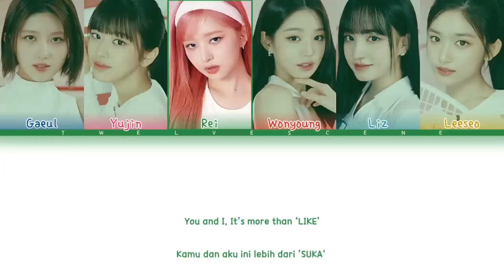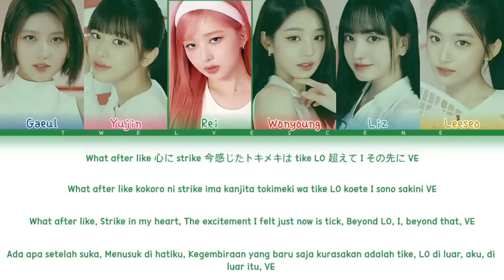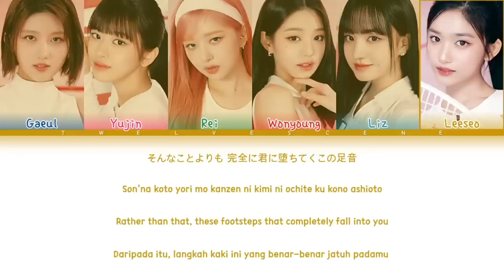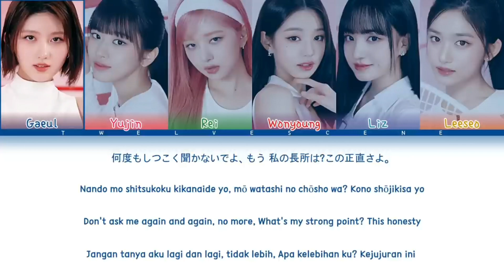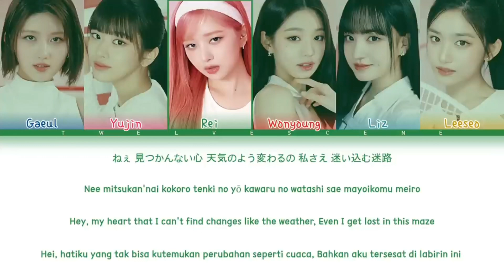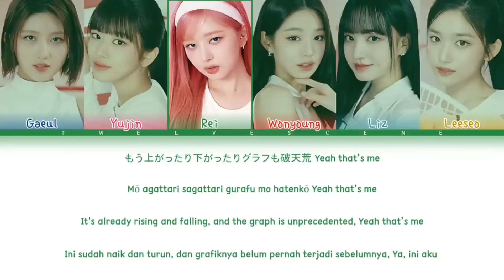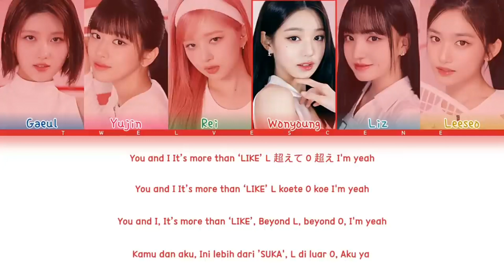アイヴ After LIKE 1時間耐久 / IVE (アイヴ) - After LIKE Japanese Ver 1時間耐久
アイブ After LIKE 1時間耐久
アイブ After LIKE
After LIKE 1時間耐久
After LIKE Japanese Ver 1時間耐久
IVE After LIKE Japanese Ver 1時間耐久